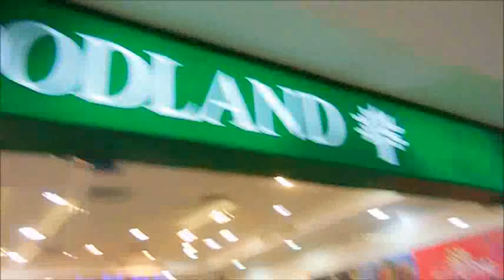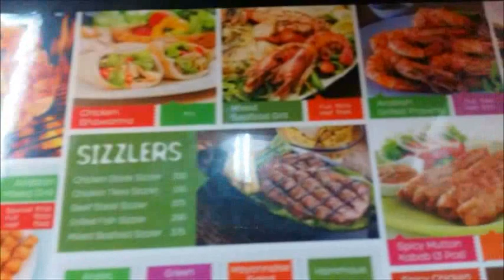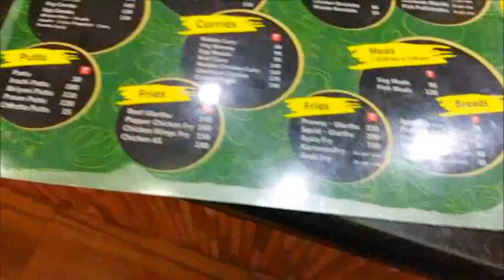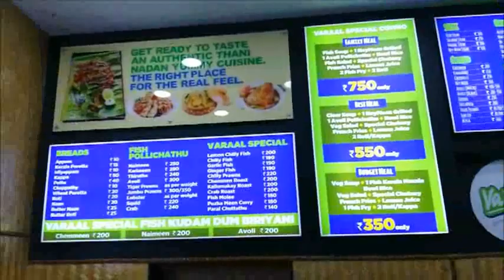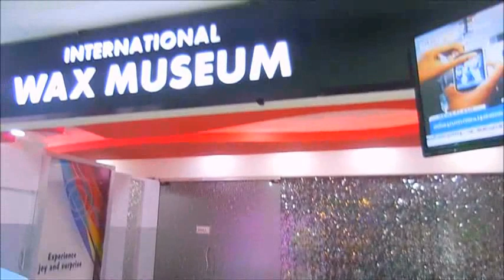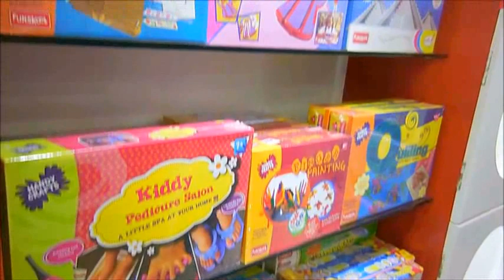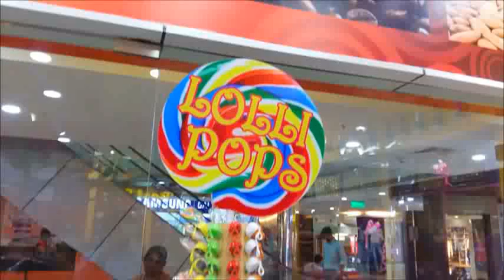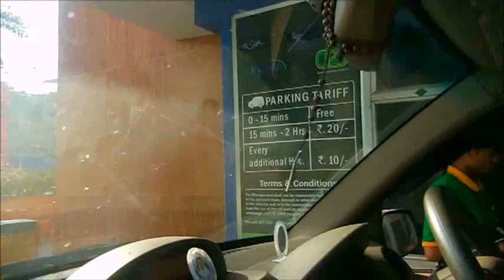Oberon Mall - Kochi | Ernakulam | Kerala | India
Hai
 Here is a day out at Oberon Mall Edappilly Kochi. This mall has lots of branded shops for kids wear.men and women's wear,babies,toys,Relaince supermarket,Relaince trends,Relaince foot print, and many... Also a theater and food circle which is our favourite. We did lots of shopping and so we thought of sharing with you.
Hope you will enjoy as we did.